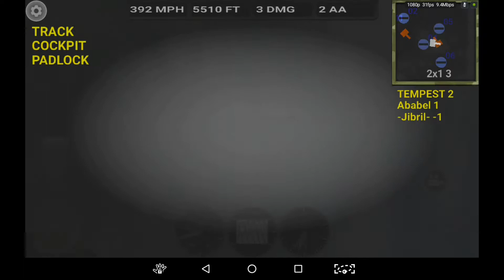Fighterwing2 P51-D (Furious Frankie)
Welcome to a Short  Fighterwing 2 Video showcasing the P51-D Furious Frankie!
Fighterwing 2 is an Android Mobile Combat flight simulator that is free to play and download from Google play.

Tempest